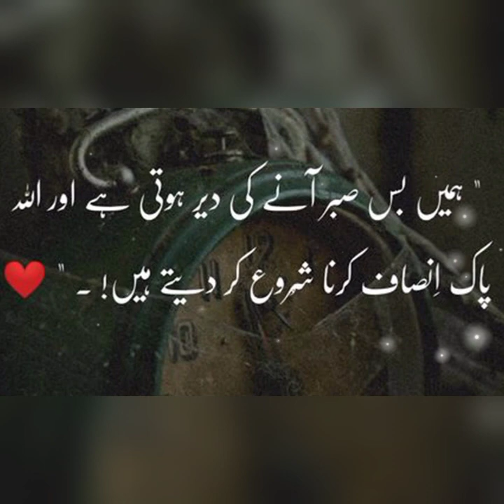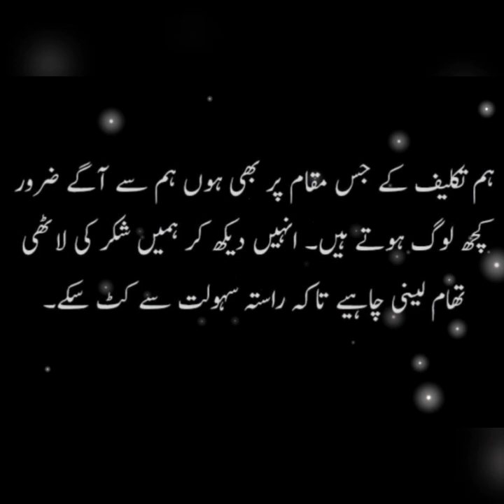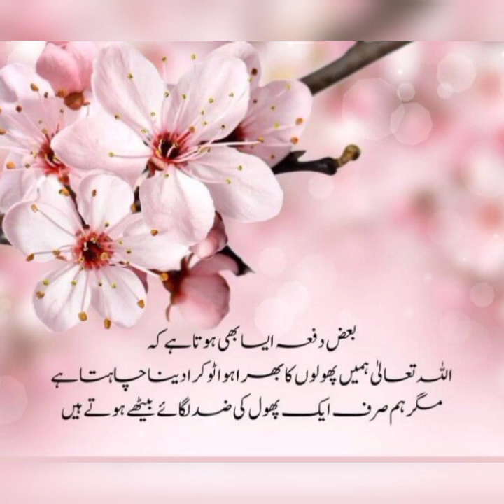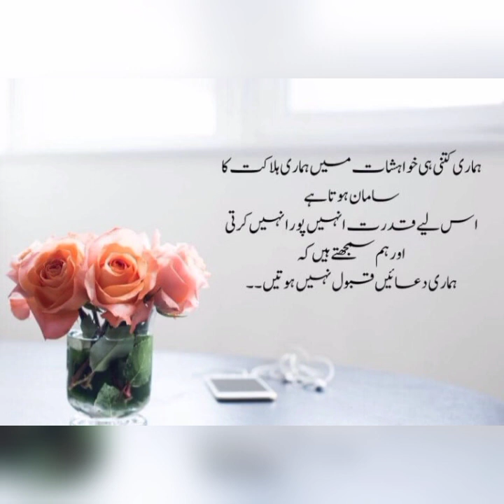Heart Touching Islamic Quotes❤ | Best Motivational Islamic Quotes | Urdu Shayari | Islamic Poetry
voice of Maheen Abbasi